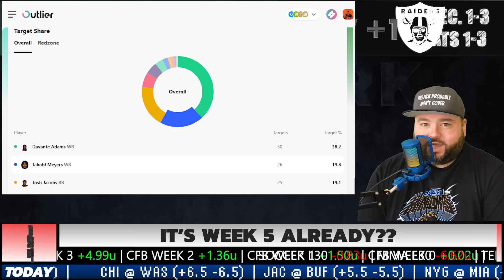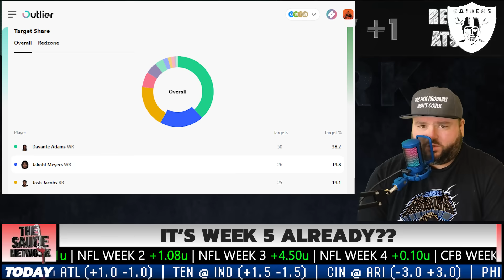Packers vs Raiders Week 5 NFL Picks | Kyle Kirms Predictions | The Sauce Network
Kyle Kirms, host of the Sauce Network, breaks down the Green Bay Packers vs Las Vegas Raiders game and shares his free bets.

To sign up at Underdog and get your deposit matched up to $100: